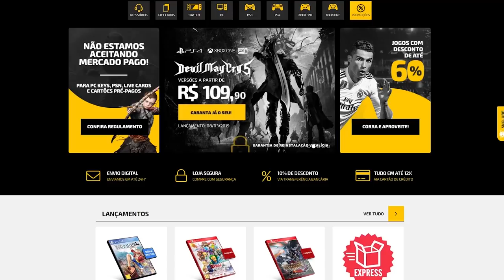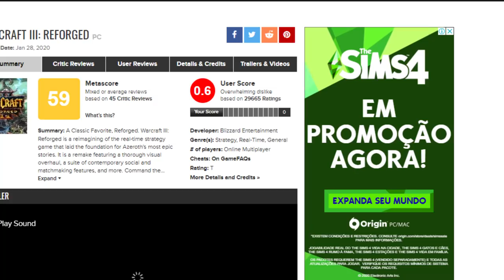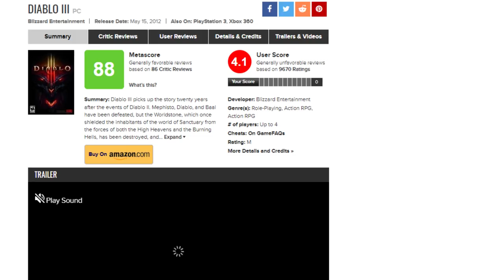Esses jogos são HORRÍVEIS... segundo os fãs!